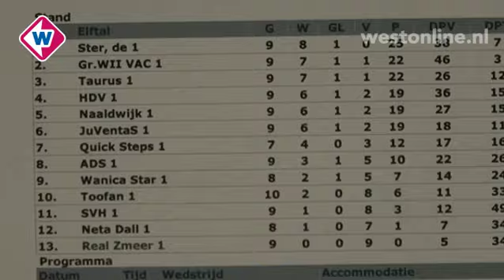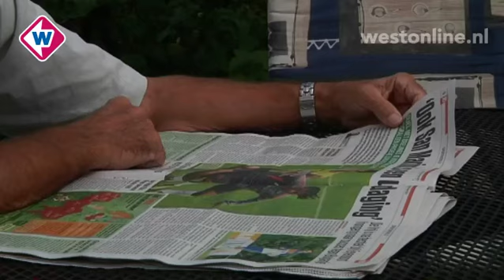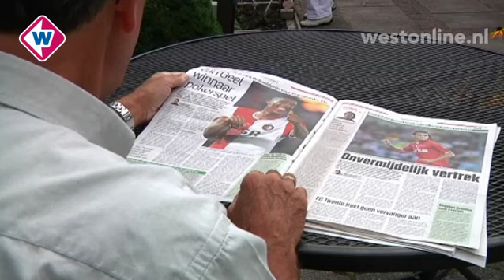Tiswat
Woensdag 21 september in Tiswat:* De Battle: Tiswat-reporters Anita &amp; Mischa gaan de strijd aan op de Jaarmarkt van Alphen. Wie scoort de mooiste outfit voor slechts 10 euro?* Het 1e team van voetbalclub Real Zoetermeer was vorig jaar het slechtste team van Nederland maar na jaren heeft de voetbalclub eindelijk weer eens een wedstrijd gewonnen. Tiswat is bij de training waar de feestvreugde na deze grootse overwinning nog volop leeft. Info Jan Peter, de politieke verslaggever van Tiswat, beleeft Prinsjesdag langs de route van de Gouden Koets.* Deze week het wel en wee van de volkstuinders op De Schoffel in Rijswijk.* De ongezouten uitsmijter van Siem de Wit.